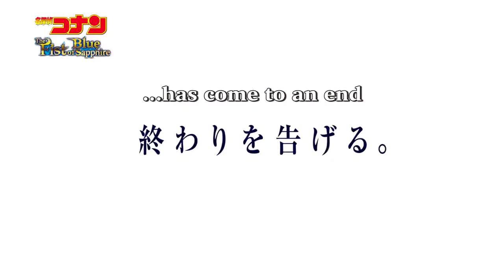detective conan movie 23 trailer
detective conan movie 23 trailer 2019